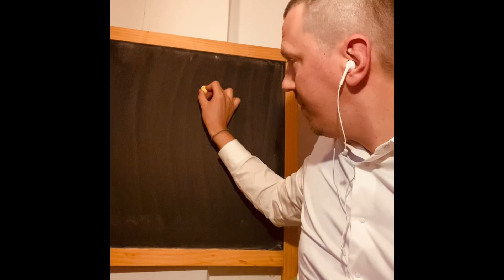FOUR CIRCLES OF INFLUENCE;